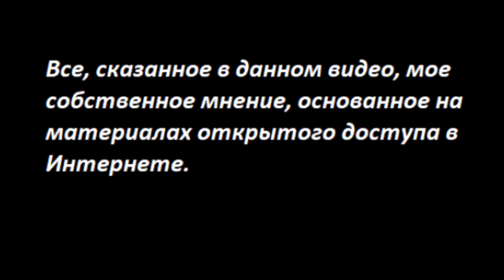Объявят ли? № 3463